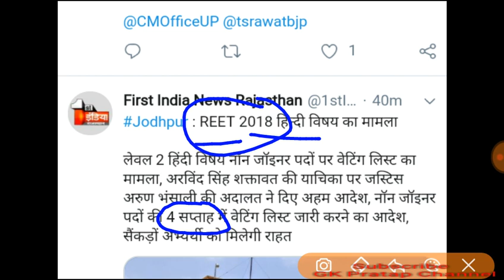REET Level 2 waiting 2018 हाई कोर्ट का आदेश 4 सप्ताह में वेटिंग जारी करें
GkPratap, Reet waiting, reet level 2 waiting, reet level 2 latest news, reet level 2 today news